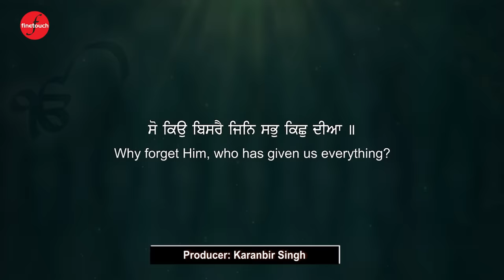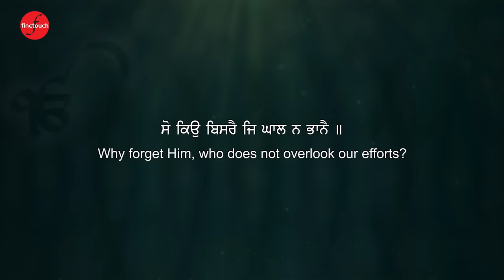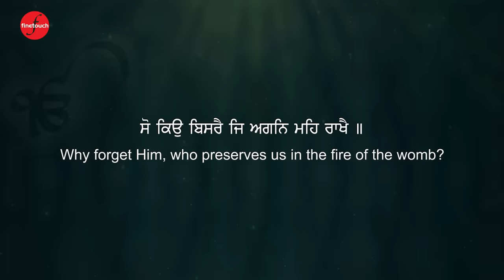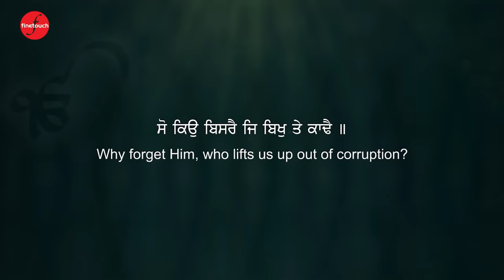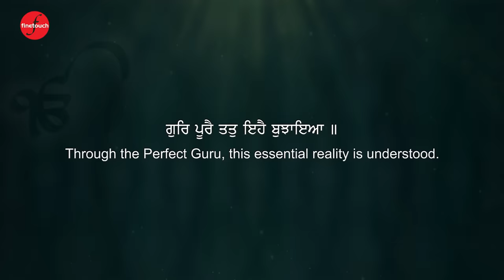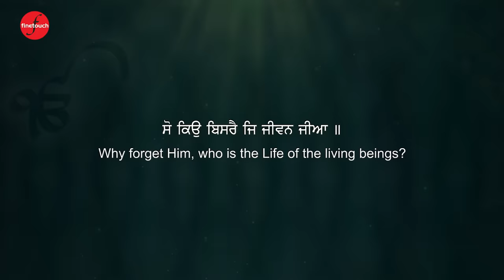So Keo Bisrey: (HD Video) | Bhai Satwant Singh Ji | New Shabad Gurbani 2023 | Shabad Kirtan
​@FinetouchDhurKiBani  Presents The Official Shabad Of Latest Shabad Gurbani 2023 So Keo Bisrey By Bhai Satwant Singh Ji

Ragi - Bhai Satwant Singh Ji
Shabad -  So Keo Bisrey (HD Video)
Lyrics - Traditional
Producer- Karanbir Singh
Label -  @FinetouchDhurKiBani

Backbone - Rupinder Singh & Charanpreet Singh